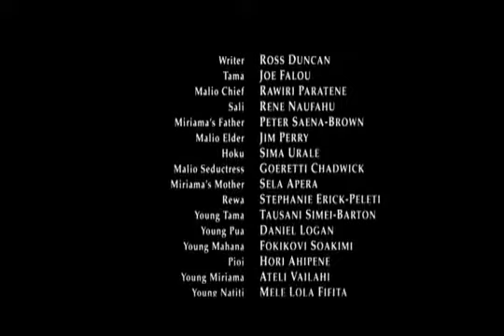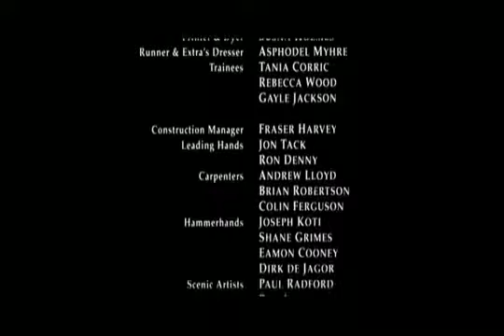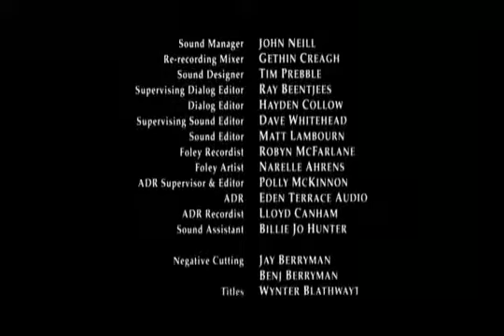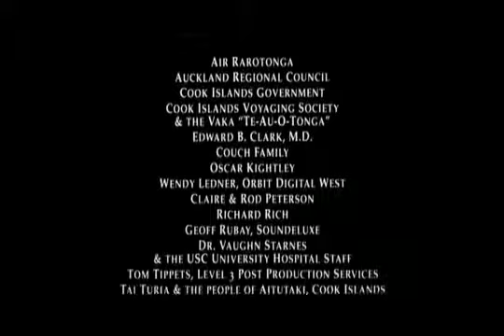La Leyenda De Johnny Lingo (2003) (Aventura-Drama-Comedia( (Español)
Muy lejos en una isla tropical, un niño huérfano llamado Tama es excluído por su tribu encontrándose a gusto junto a un compañero paria: Mahana, una niña rechazada por su apariencia descuidada. Cuando Tana va en busca de una nueva vida, promete a la triste Mahana que volverá por ella algún día. Pero el viaje de Tama lo lleva a Johnny Lingo, un comerciante rico quien lo hace su aprendiz y aparente heredero. Ahora que Tama se dedica a su nueva vida, deberá aprender que el valor de un hombre no reside en sus posesiones sino en el amor, amistad... y en honrar su promesa del pasado en ir en busca de Mahana.